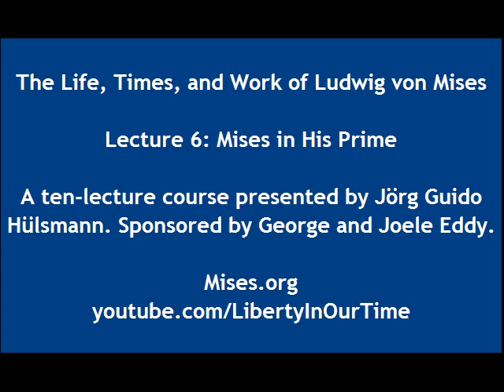The Life, Times, and Work of Ludwig von Mises | Lecture 6: Mises in His Prime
In this ten-lecture course, Jörg Guido Hülsmann explains how Ludwig von Mises's life took dramatic turns, what contributions Mises made to the social sciences, and how Mises never gave up and never gave in. Presented at the Ludwig von Mises Institute, Auburn, Alabama, July 23-28, 2007.

Jörg Guido Hülsmann is senior fellow of the Mises Institute where he holds the 2018 Peterson-Luddy Chair and was director of research for Mises Fellows in residence 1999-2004. He is author of Mises: The Last Knight of Liberalism and The Ethics of Money Production. He teaches in France, at Université d'Angers.

Ludwig von Mises was the acknowledged leader of the Austrian School of economic thought, a prodigious originator in economic theory, and a prolific author. Mises's writings and lectures encompassed economic theory, history, epistemology, government, and political philosophy. His contributions to economic theory include important clarifications on the quantity theory of money, the theory of the trade cycle, the integration of monetary theory with economic theory in general, and a demonstration that socialism must fail because it cannot solve the problem of economic calculation. Mises was the first scholar to recognize that economics is part of a larger science in human action, a science that Mises called "praxeology."

Omnipotent Government: The Rise of the Total State and Total War